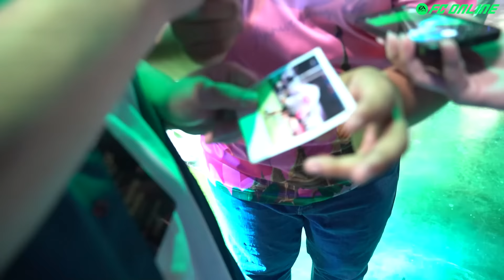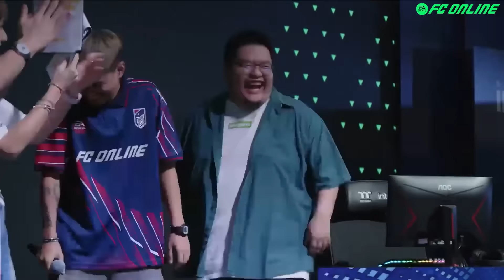NR VLOG : ลุยงาน TGS 2024 กับ FC ONLINE !